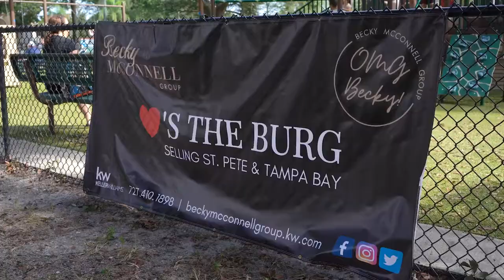BMG Halloween Event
Say CHEESE!!

Becky McConnell Group's Halloween in the Park was a huge success!! Over 170 grilled cheese sammy’s served! The kids and furbabies in costumes were  incredible and the grilled cheese, mac n'cheese, and tater tots were unbelievably tasty!

To show our gratitude for their continued support, we invited all the neighbors and past clients that we've helped buy and sell real estate over the past 10 years in this community

We thank everyone who came out, it was a SPOOKTACULAR fall day in the park! We can't wait to do it all again next year!